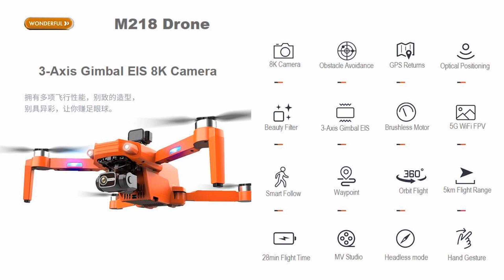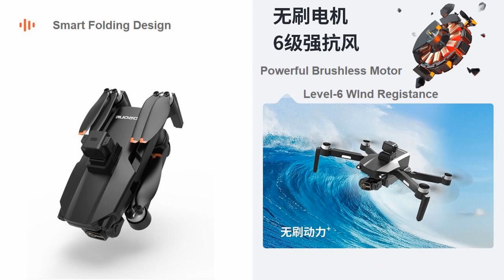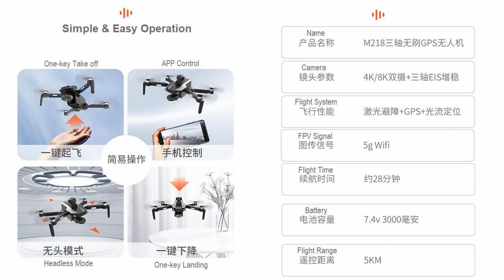M218 Obstacle Avoidance 3-Axis Gimbal EIS 8K Long Range Drone – Just Released !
Amazing all 5-Star reviews on M218 Obstacle Avoidance 3-Axis Gimbal EIS 8K Long Range Brushless Drone with 5km flight range and 28min flight time for beginners. Please refer to below Ad: